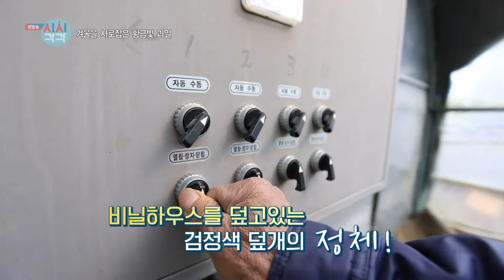1201수 시시각각 '칠곡 황금향'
달콤한 맛과 향
우리들의 입맛을 책임질
상큼달콤 칠곡 황금향!